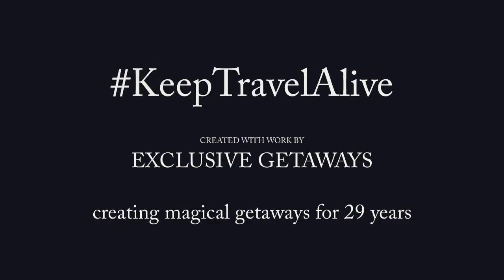Cellars Hohenort Hotel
Cellars Hohenort is a prestigious hotel set on a magnificent garden-estate in the Constantia winelands in Cape Town, and is part of Exclusive Getaways collection